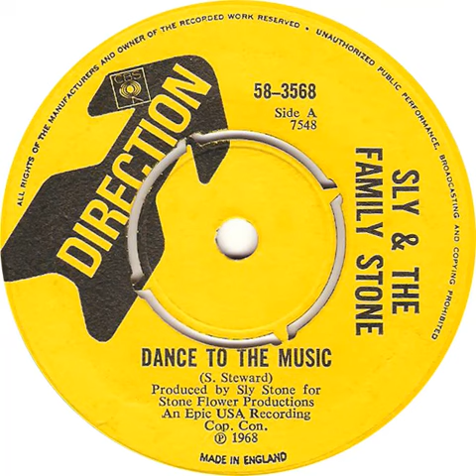UK New Entry 1968 (157) Sly & The Family Stone - Dance To The Music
Entered 'New Musical Express' chart @ no. 19, 27 July 1968
Entered 'Melody Maker' chart @ no. 28, 27 July 1968